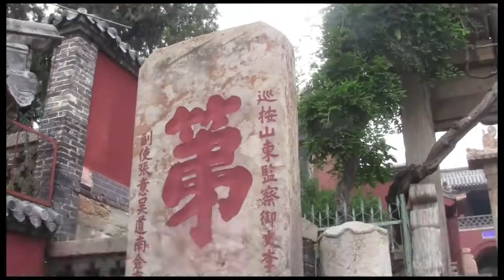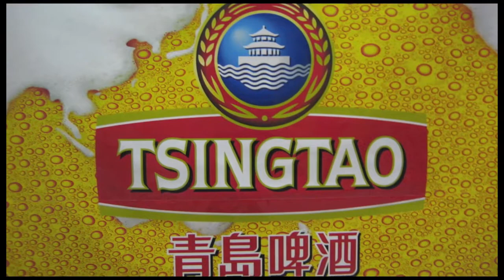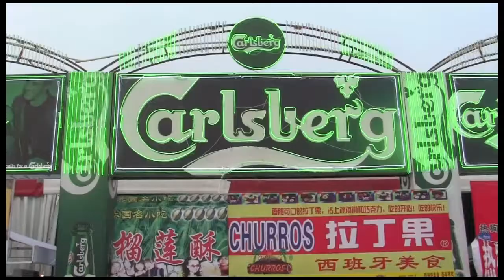Highlights of Shandong Province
Take a video journey through eastern China's Shandong province. Climb Mt. Tai, the holiest Taoist mountain in the country, visit the home of Confucius for a lesson in history and culture, and then head to Qingdao to hit the crowded beach, feast on seafood, and get crazy at the annual beer festival.

No participating libraries nearby?